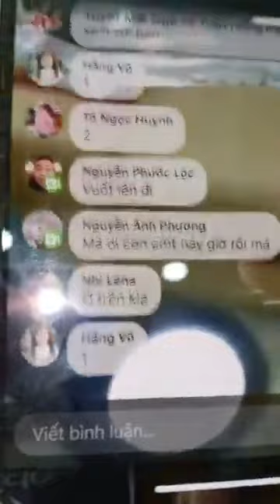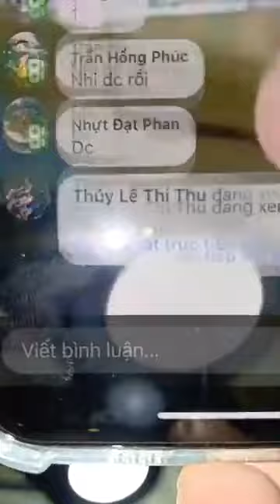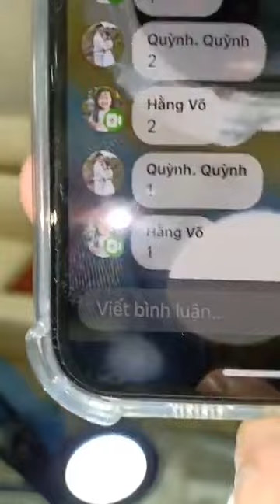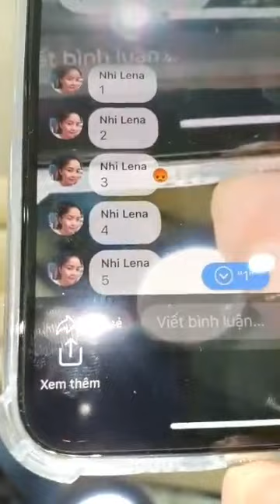KEM BODY TRẮNG DA LÊ DƯƠNG BẢO LÂM QUỲNH QUỲNH CHÍNH HÃNG HÀN QUỐC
Tiểu Phẩm : KEM BODY TRẮNG DA LÊ DƯƠNG BẢO LÂM QUỲNH QUỲNH CHÍNH HÃNG HÀN QUỐC
Diễn Viên Chính : LÊ DƯƠNG BẢO LÂM
 Tài Trợ : Mạnh Linh Bùi
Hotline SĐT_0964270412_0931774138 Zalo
SKIN AEC tự hào được rất nhiều diễn viên Lê Dương Bảo Lâm - Thanh Hương - Vân Trang - Thanh Thúy - Thúy Ngân - Tăng Thiên Kim - Ny Saki - Ny Kim Chi - người mẫu tin dùng và giới thiệu đến nhiều người
Tắm trắng cả mặt và body Skin AEC ủ than tre hoạt tính Hàn Quốc

KHÔNG CẦN ĐI SPA MÀ VẪN TRẮNG NHƯ SPA

Vừa Tiết Kiệm,An Toàn,Hiệu Quả,Đơn Giản Ngay Tại Nhà

Cứ ra đường là phải xinh, nhưng NẮNG thế này thì làm sao XINH nổi?!!
Chắc chắn tầm này ra đường không thể quên bôi kem chống nắng được. Mặt có trang điểm kỹ càng xinh đến mấy nhưng da không được chống nắng thì tốc độ lão hoá chỉ còn tính theo “ngày” thôi đấy các nàng.
Rồi sẽ đến lúc phấn son không che nổi tàn nhang, nếp nhăn, những vùng da cháy sạm vì nắng và tia UV tàn phá!!

Vậy nên hãy nhớ thoa kem chống nắng SKIN AEC trước khi ra đường 15-20 phút, massage nhẹ nhàng cho kem nhanh thẩm thấu vào da và đừng quên mang nó theo trong giỏ xách của các nàng nhé!

GỌI NGAY: 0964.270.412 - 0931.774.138 ZALO